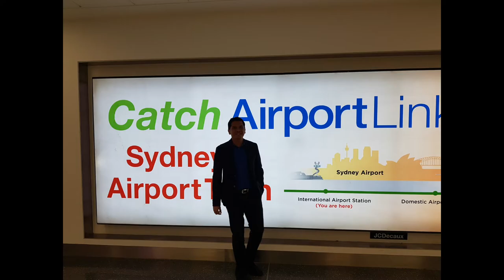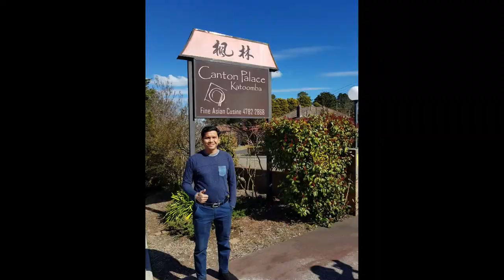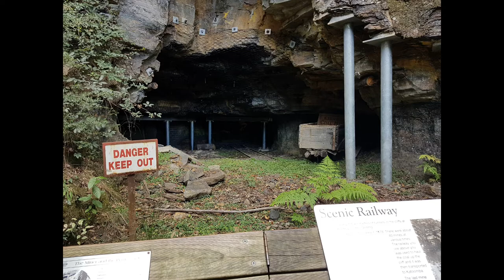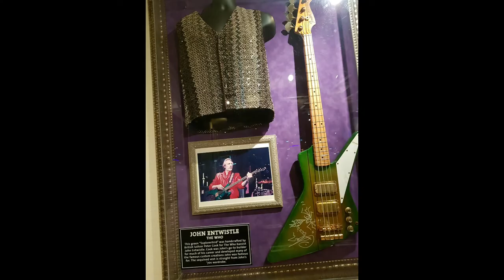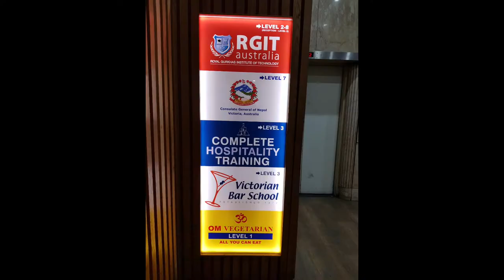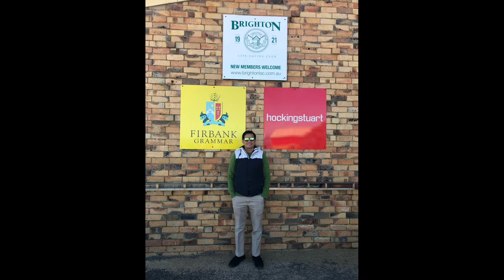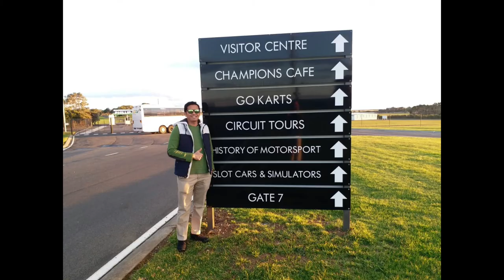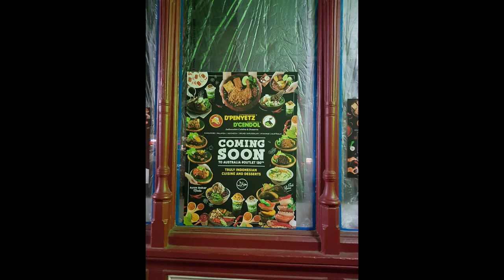Mau ke Australia ?, wajib tonton video ini !!